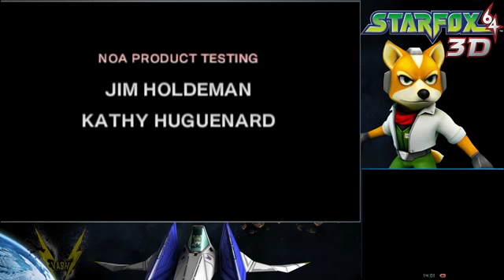Star Fox 64 3D W Commentary Another Route P 4 FINAL ANDROSS!!!!!